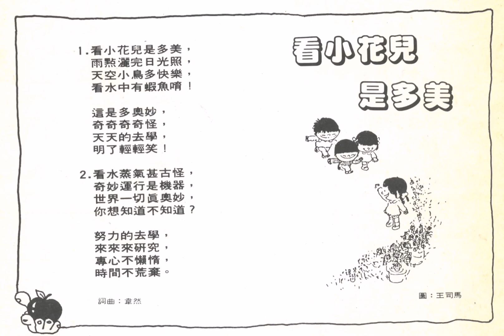幼兒新歌 - 看小花兒是多美 梁翠茵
看小花兒是多美
曲、詞 : 韋然  編曲: 馬思源 唱: 小小合唱團

看小花兒是多美
雨點灑完日光照
天空小鳥多快樂
看水中有蝦魚啊

這是多美妙
奇奇奇奇怪
天天的去學
明了輕輕笑

看水蒸氣甚古怪
奇妙運行是機器
世界一切多美妙
你想知不知道

努力的去學
來來來研究
專心不懶惰
時間不荒棄